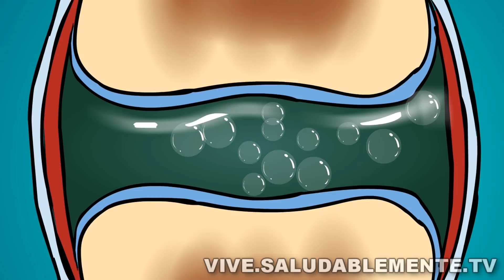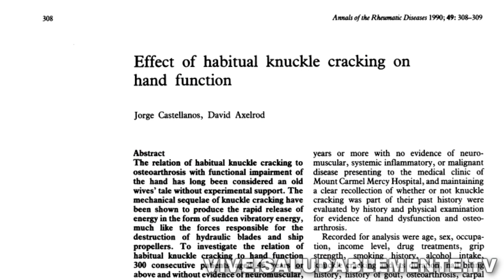Es Malo Tronarse los Dedos? Descubre lo que REALMENTE Pasa | SALUDABLEMENTE TV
Estás seguro de que el hábito de traquearse o tronarse los dedos no te hará daño? Si sueles hacer parte del grupo importante de personas en el mundo que gustan de traquear los dedos es importante que sepas el nivel de afectación que puede tener en tu salud. En este video te diremos que pasa al tronarse los dedos.